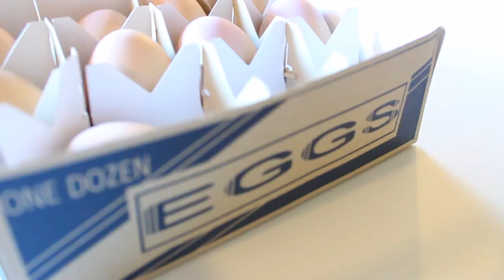Restored to Glory: Frank Lloyd Wright's Martin House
Completed in 1907, the Darwin D. Martin House is known as one of famed American architect, Frank Lloyd Wright's, greatest works. However, after falling into disrepair over the years, it wasn't until 1997 that this gem nestled in the city of Buffalo has been restored to its former glory. After finally completing the $50 million USD restoration project this spring, Wanderous Affair had the chance to explore the stunning property in all of its glory in collaboration with Visit Buffalo-Niagara.

Prairie Whispers by Alexander Eurke has been used with permission.